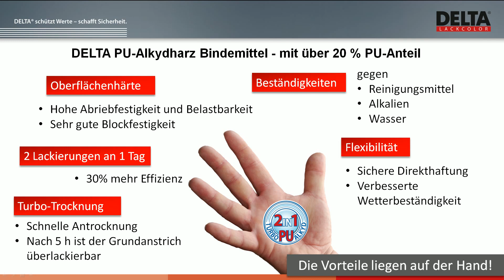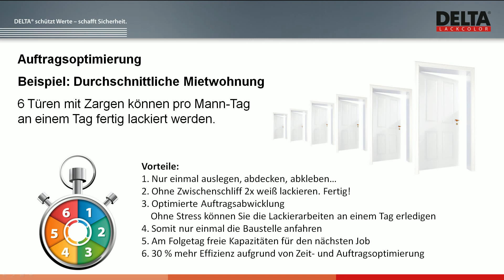DELTA® XtraFixx Weißlack SG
Der schnell trocknende PU-Alkydweißlack. Nach 5 Stunden überarbeitbar!